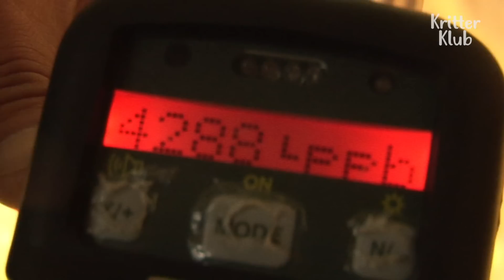Ring-Tailed Lemurs Have A Battle For Worst Smell | Kritter Klub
Let's give some appreciation to the zookeeper who's gotta deal with that smell